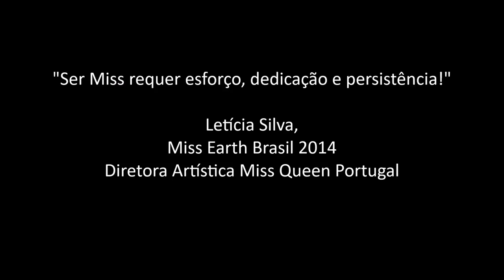Letícia Silva Diretora Miss Queen Portugal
(Re)veja a fantástica prestação de Letícia Silva, Diretora Artística do Miss Queen Portugal, no Concurso Internacional Miss Earth 2014.